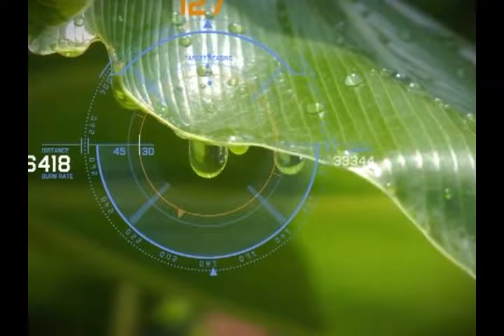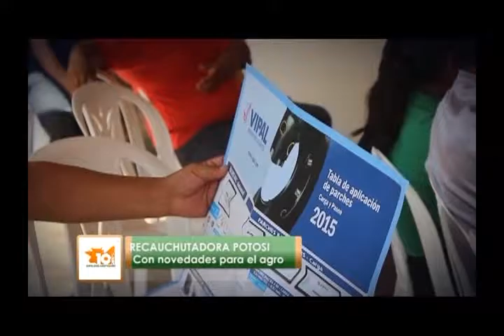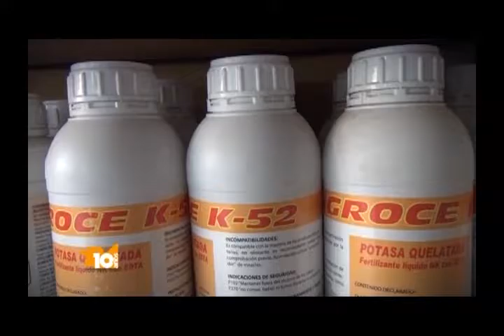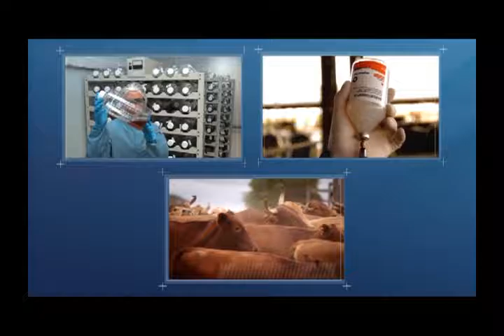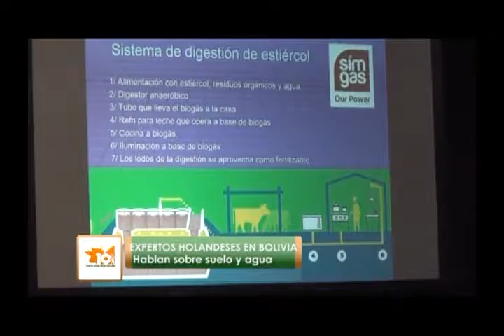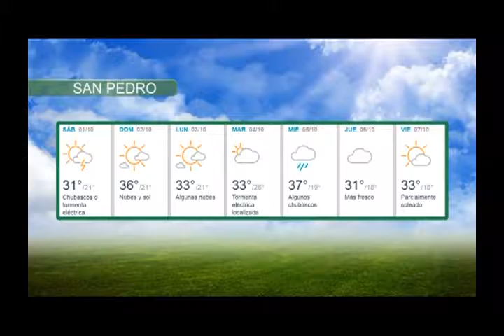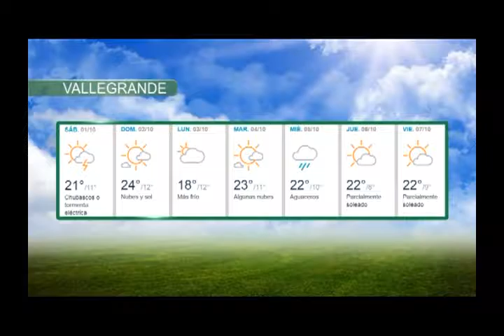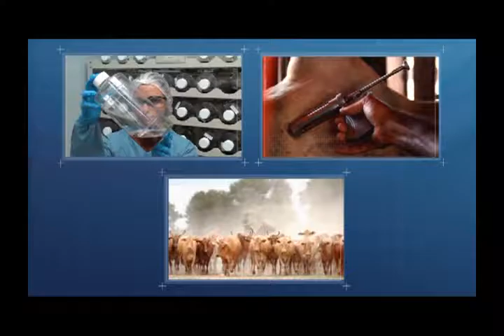PROGRAMA DE TV - SANTA CRUZ AGROPECUARIO - 8 DE OCTUBRE DEL 2016